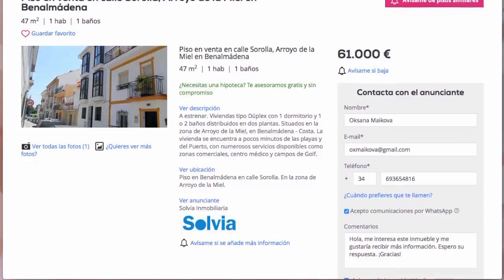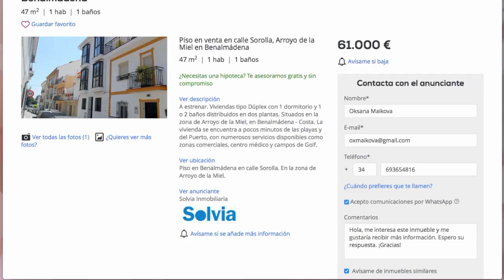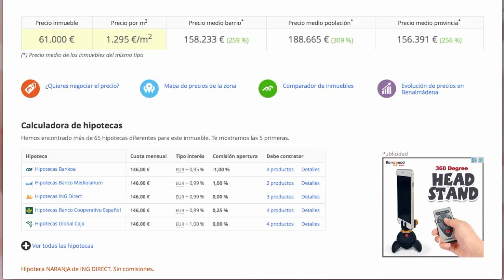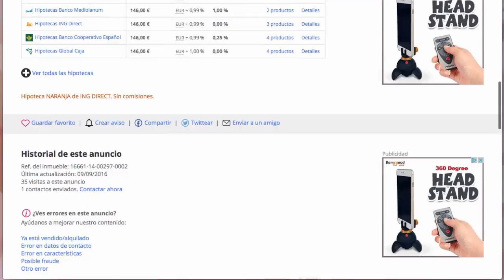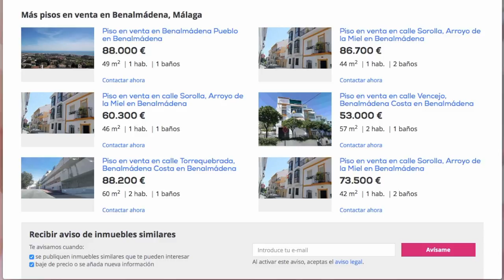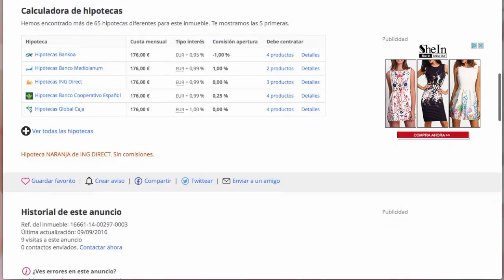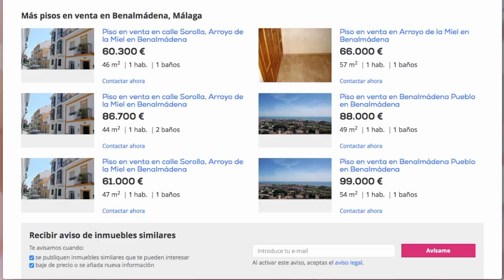Обзор банковской недвижимости не выходя из дома. Недвижимость Испании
Оказываю полное сопровождение при оформление сделки. Начиная с грамотного выбора объекта недвижимости в Испании, до получения ключей.

Беру в управление объекты недвижимости на Costa del Sol

Он лайн Школа Профессионального Покупателя самсебериелтор. Для тех, кто планирует приобрести недвижимостьвиспании без посредников, с минимальными расходами смотрите подробности

информацией.